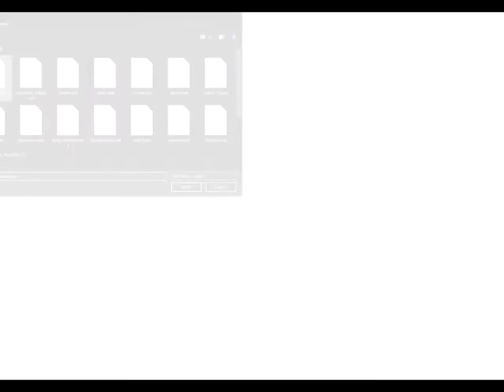Homestar Runner - In Search of the Yello Dello (DVD Version Commentary)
Original Upload Date: Friday, August 17, 2001